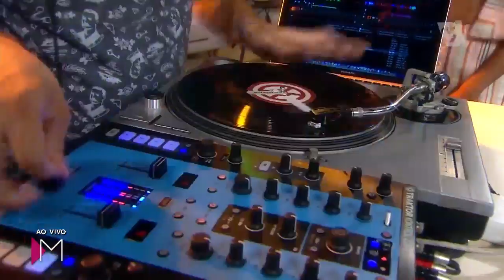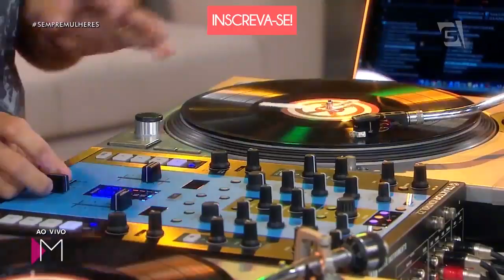Negra Li - Mulheres (23/01/19)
Hoje recebemos no nosso palco a incrível Negra Li, que cantou sucessos e conversou sobre suas inspirações com a gente! Quem também AMA?